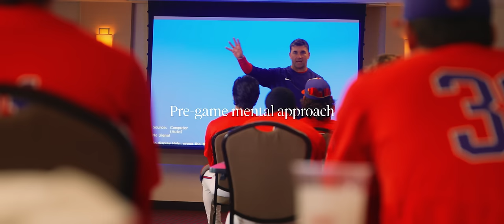Clemson Baseball || 72 Hours Inside the Best Rivalry in College Baseball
Experience one of the best rivalries in the nation like never before with our exclusive behind-the-scenes look inside the Palmetto Series between South Carolina and Clemson Baseball!

Visit ClemsonTigers.com — the OFFICIAL site for Clemson Athletics with news, information, videos and more for Clemson Football, Basketball, Baseball, Soccer, Golf, Tennis, Track & Field, Volleyball, Rowing, Softball, Lacrosse, and Gymnastics!